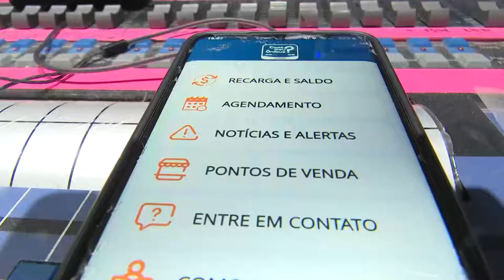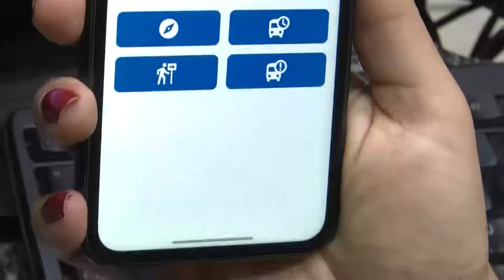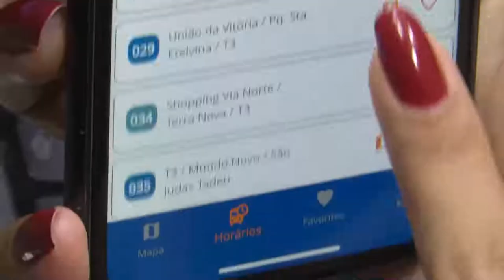O aplicativo "Cadê meu ônibus" possui cerca de 300 mil usuários ativos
O reality Musa do Busão que vai escolher a mulher mais bonita do transporte coletivo de Manaus tem dado o que falar na cidade. A parceria é feita entre o Grupo Norte de Comunicação e o Sinetram, que aposta na tecnologia para facilitar o dia a dia do usuário.